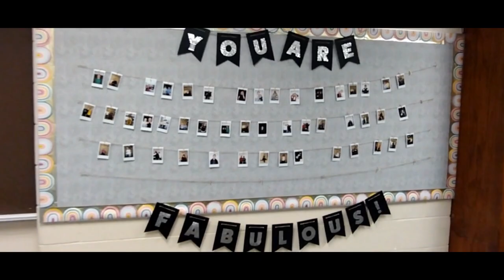Team 6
Cinematic B Roll Competition